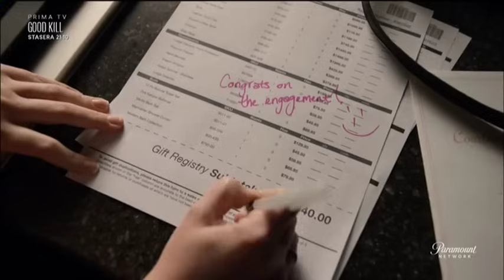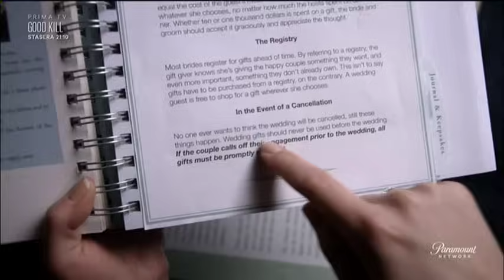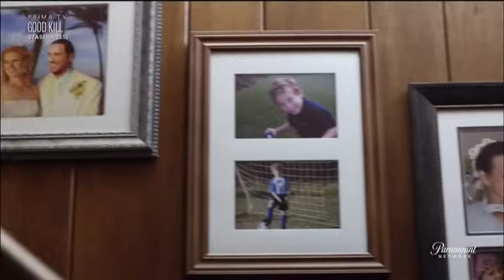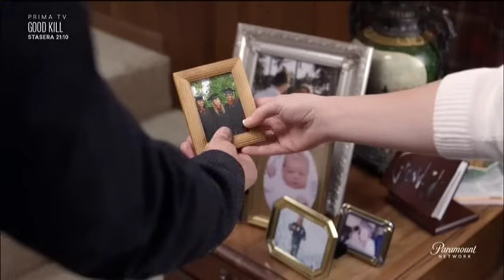Il Mio Finto Fidanzato - Film completo 2009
Film completo del 2009 diretto da Gill Junger.
Genere Commedia/Sentimentale.
Produzione USA.
A Jennifer crolla il mondo addosso quando il furgone che trasporta tutto quello che possiede le viene rubato. Incontra poco dopo Vince, nei guai almeno quanto lei, in quanto alle prese con grosso debito di gioco. I due cercano di consolarsi a vicenda e trovano alla fine un'originale soluzione che potrebbe risolvere i problemi di entrambi: il matrimonio. Sposandosi, infatti, con i regali di nozze, possono procurarsi il denaro necessario per comprare i mobili della casa di lei e pagare i debiti di lui. Ovviamente non tutto andrà come previsto.

                                                    CAST

Jennifer                         Melissa Joan Hart
Vince                                    Joey Lawrence
David                              Jason MacDonald
Ciupo                                  Njema Williams
Truck                                          Ricky Muse
Venditrice                           Melissa Ponzio
Scimmione (Innocenzo)   Steve Schirripa
Steve                                 Burgess Jenkins
Courtney                               Nicole Tubiola
Val                                            Rhoda Griffis
Al                                           Mike Pniewski
Catherine                            Patricia French
Reverendo Jim                 Leland L. Jones
Ben                                         Robert Pralgo
Carmen                                    Beth Keener
Samantha                          Autumn Gruber
Jonathan                            Andy Callaway
Bonnie                                        Diane Neal
Will                                                Chip Bent
Gene                                       Tom Nowicki
Titolare del ristorante Demetrius B. Banks
Cameriere                        Bobby Browning
Dottore                                    Bob Cousins
Dottore                                 Steven Stadler
Barista                                     Chris Durant
Uomo d'affari                Keith Allen Hayes
Barista                                     Greg Savage